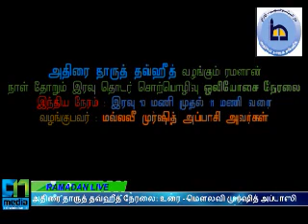ADT RAMADHAN Bayan